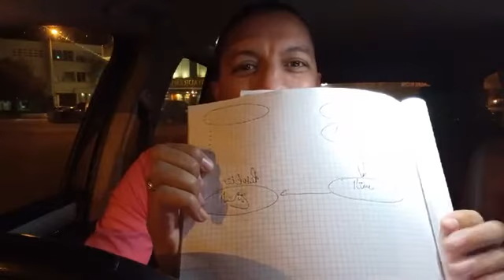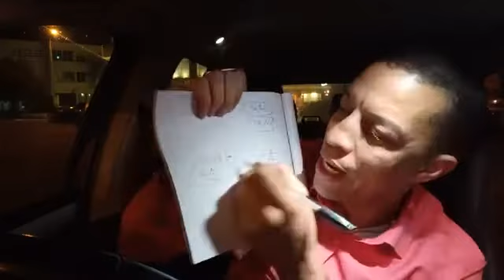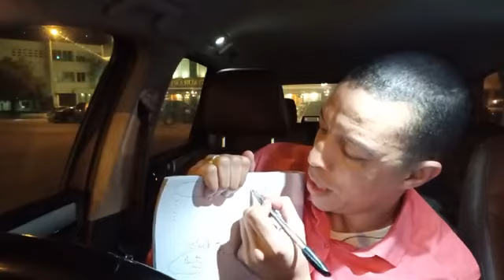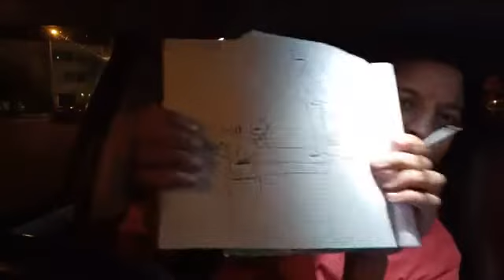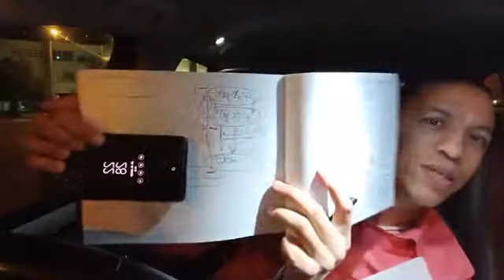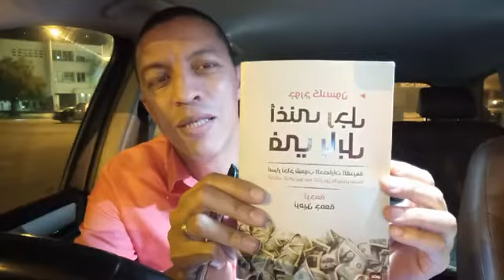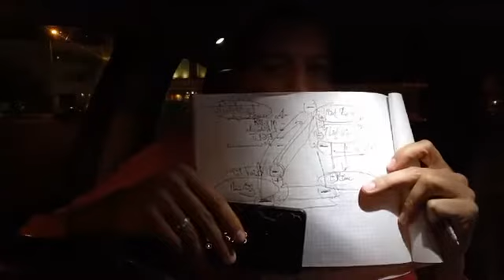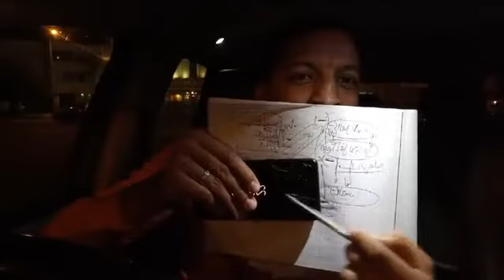شنو لكيخلي النتائج تراجع عندك؟